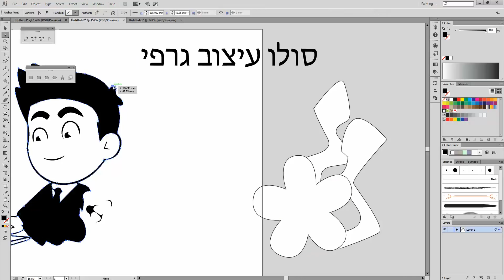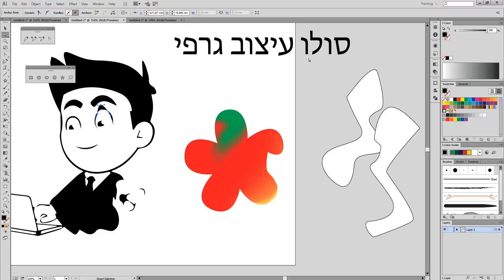מורים פרטיים לציור שיעורי עזר לציור שיעורים פרטיים לציור מורים פרטיים אומנות לציור